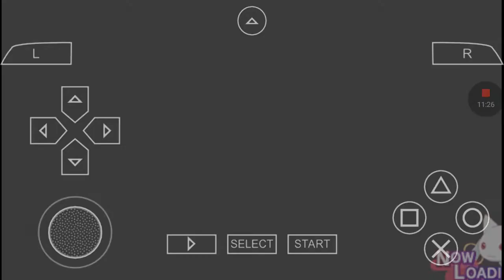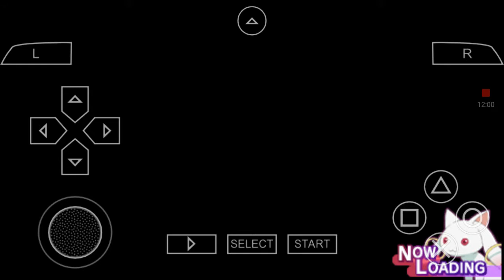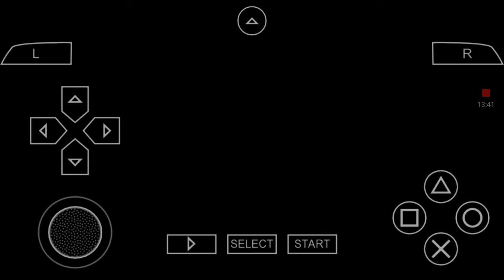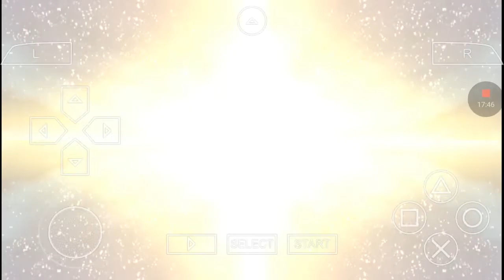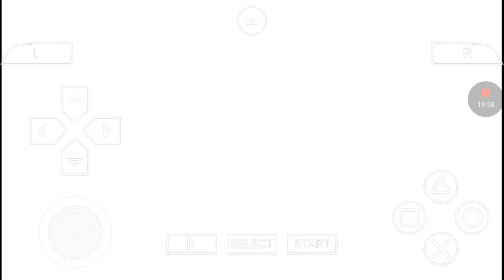Puella magi madoka magica portable part 22